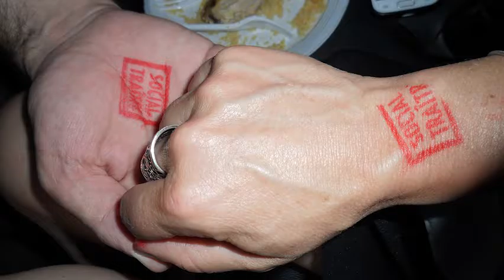Festival Punk, Social Crash Fest, Grobat - Paris 2 septembre 2016